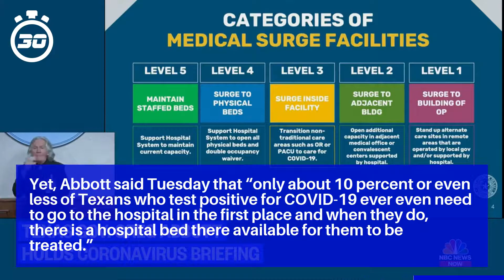Texas governor says young people in 'bar-type settings' behind coronavirus spike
“It could be Memorial Day celebrations, it could be a bar setting, it could be some other type of gathering,” he added.

Yet, Abbott said Tuesday that “only about 10 percent or even less of Texans who test positive for COVID-19 ever even need to go to the hospital in the first place and when they do, there is a hospital bed there available for them to be treated.”

According to a new study, coronavirus can still pass between face mask wearers, even when they are four feet apart.

The station says Abbott previously issued an emergency order banning local governments from imposing fines or penalties on people who refuse to wear masks.

Meanwhile, Abbott says the Texas Alcoholic Beverage Commission is warning bars and restaurants to follow health guidelines or risk the suspension of their liquor licenses.